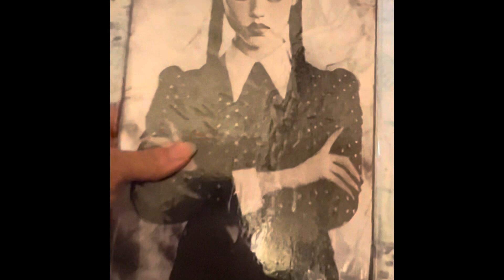Roast the dead event in Yucaipa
Roast the dead coffee shop had an alien event so of course I had to go dressed as an alien.